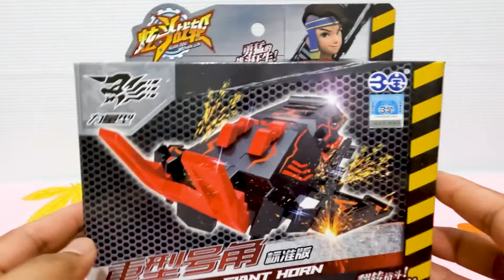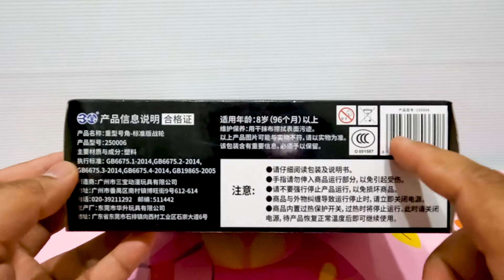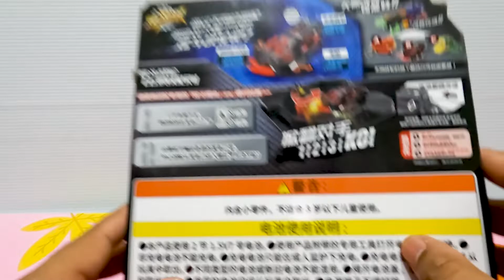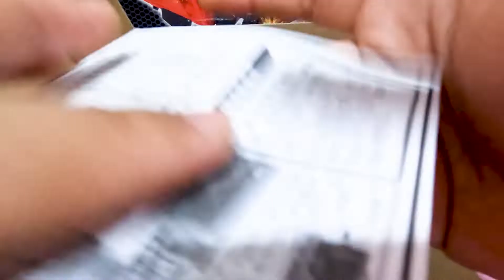Crush gear Era Baru.Break go ga Giant Horn Brave Horn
Hello gais..unboxing kali ni kami ada review break go ga Giant Horn Brave Hornk.. ini adalah crush gear era baru.. Mainan ini menggunakan bateri AAA @ 3A. Selamat menonton ya..